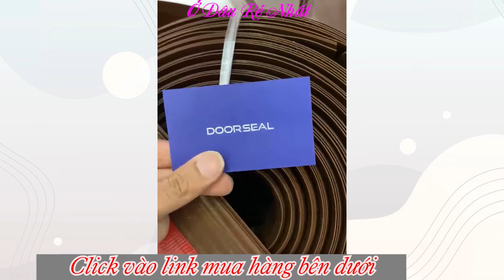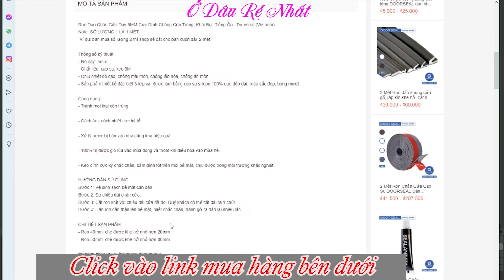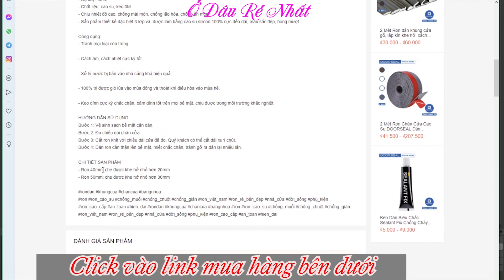Ron Dán Chân Cửa Cực Dính Chống Côn Trùng, Khói Bụi, Tiếng Ồn giá rẻ nhất Shopee, Lazada, Tiki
Mua Ron Dán Chân Cửa Dày 5MM Cực Dính Chống Côn Trùng, Khói Bụi, Tiếng Ồn giá rẻ nhất trên shopee:

Ron Dán Chân Cửa Dày 5MM Cực Dính Chống Côn Trùng, Khói Bụi, Tiếng Ồn - Doorseal (Vietnam)
Note: SỐ LƯỢNG 1 LÀ 1 MÉT
 Ví dụ: bạn mua số lượng 2 thì shop sẽ cắt cho bạn cuộn dài  2 mét

Thông số kỹ thuật:
- Độ dày: 5mm
- Chất liệu: cao su, keo 3M
- Chịu nhiệt độ cao, chống mài mòn, chống lão hóa, chống ăn mòn
- Sản phẩm thiết kế đặc biệt 3 lớp và  được làm bằng cao su silicon 100% cực dẻo dai, màu sắc đẹp, bóng mượt

Công dụng:
- Tránh mọi loại côn trùng

- Cách âm, cách nhiệt cực kỳ tốt.

- Xử lý nước bị bắn vào nhà cũng khá hiệu quả.

- 100% trị được gió lùa vào mùa đông và thoát khí điều hòa vào mùa hè.

- Keo dính cực kỳ chắc chắn, bám dính tốt trên mọi bề mặt, chịu được trong môi trường khắc nghiệt.

Bước 1: Vệ sinh sạch bề mặt cần dán.
Bước 2: Đo chiều dài chân cửa.
Bước 3: Cắt ron khít với chiều dài cửa đã đo. Quý khách có thể cắt dài ra 1 chút.
Bước 4: Dán ron cẩn thận lên bề mặt, miết chắc chắn, tránh gỡ ra dán lại nhiều lần.

- Ron 40mm: che được khe hở nhỏ hơn 20mm
- Ron 50mm: che được khe hở nhỏ hơn 30mm